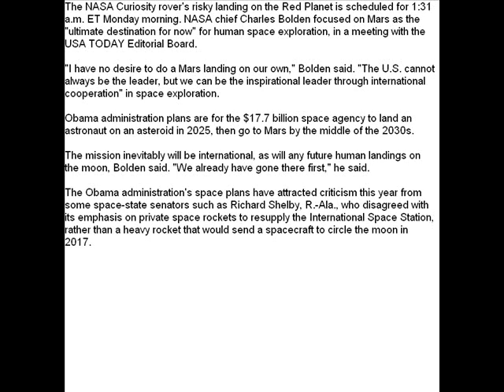NASA chief: U.S. won't go it alone on manned Mars mission